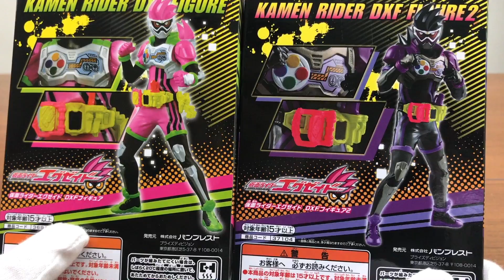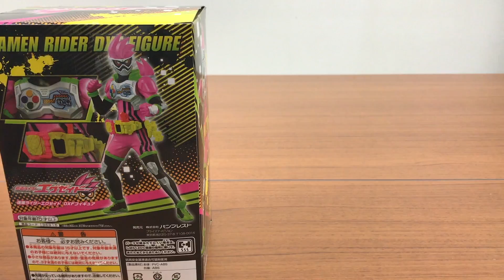初!!社長モノマネ!! 仮面ライダーエグゼイド DXF Vol.2 仮面ライダーゲンム Lv.2 フィギュア プライズ レビュー kamen rider ex-aid dxf figure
初!!社長モノマネ!!←私自身の才能さぁ〜をやろうとしてちょっと間違えてますw
仮面ライダーエグゼイド DXF Vol.2 仮面ライダーゲンム

勝亦博物館は知識はほとんどありません！物心ついた時から特撮などが好きでずっと見てました！一時期、離れてた時もあります！見直してる作品も何作かありますが全部覚えてるとかそういうのは期待しないでください！ただ当時こういうおもちゃあったな〜。こんな思い出があったな〜って思うことを一緒に再確認して楽しむ程度の動画なので、詳しく知りたい見たい方は他のチャンネルをご覧ください！